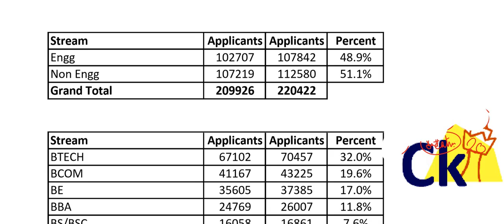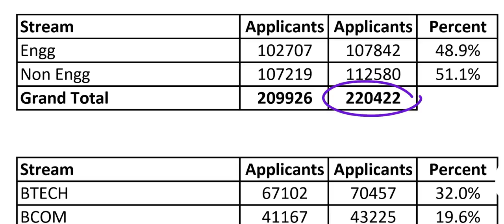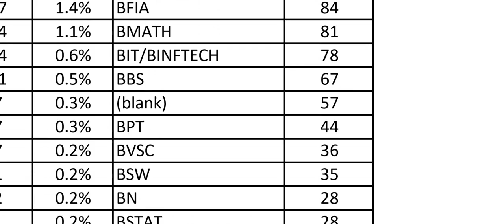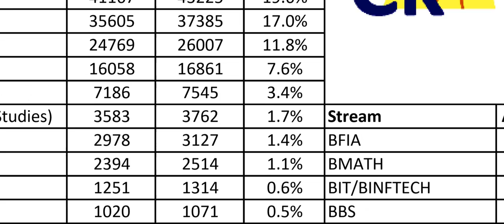CAT Competition. How many BE BCom Btech BMS take CAT exam.